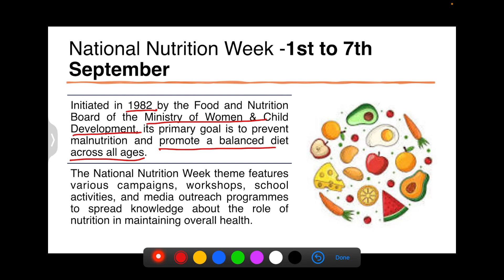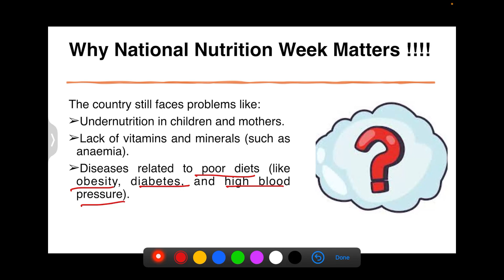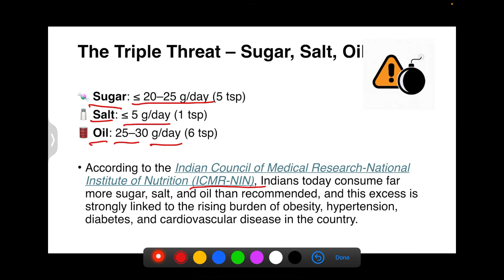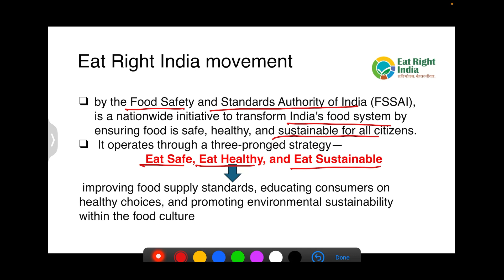“National Nutrition Week 2025 | Eat Right for a Better Life | Nutrition Awareness India”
National Nutrition Week 2025 is celebrated in India from 1st to 7th September with the theme “Eat Right for a Better Life.” 🌱 This video explains the importance of nutrition awareness in India, daily limits of sugar, salt, and oil, and key diet tips for a healthy life.

In this National Nutrition Week 2025 video you will learn
✅ Why eating right is essential for preventing lifestyle diseases like obesity, diabetes, and hypertension
✅ Recommended sugar, salt, and oil intake (ICMR–NIN & WHO guidelines)
✅ Government initiatives – POSHAN Abhiyaan, Mid-Day Meal Scheme, ICDS, Eat Right India Movement (FSSAI)

🎯 Whether you are a student,health worker, or simply want to follow a healthy lifestyle, this National Nutrition Week 2025 video on Eat Right for a Better Life will help you adopt better eating habits and understand the role of nutrition awareness in India.

📌 Watch till the end to know how you can reduce excess sugar, salt, and oil in your daily diet and live a healthier, longer life.